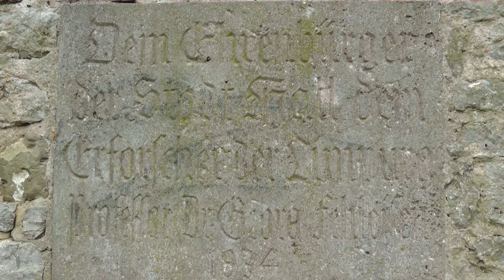Burgruine Limpurg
Ein Ausflug auf die Burgruine Limpurg. Das beliebte Ausflugsziel der Haller Bevölkerung.